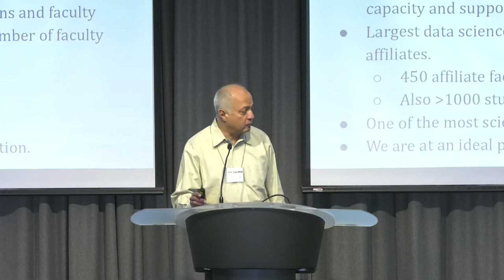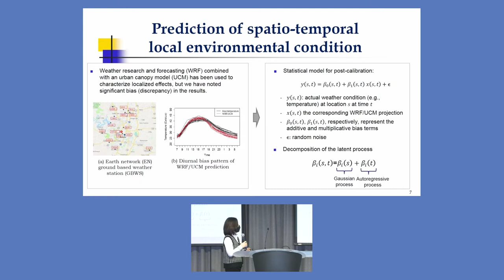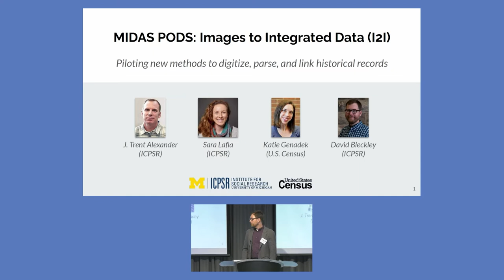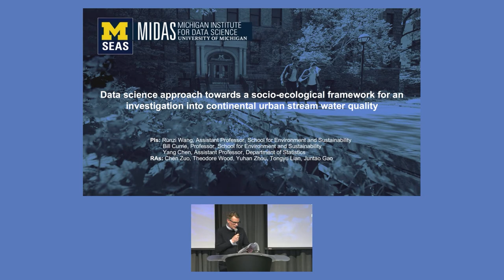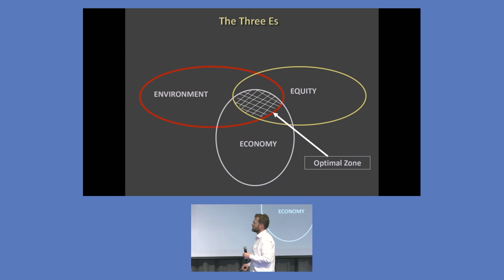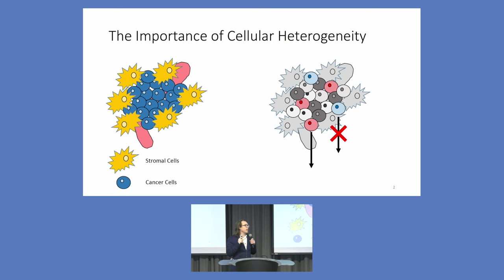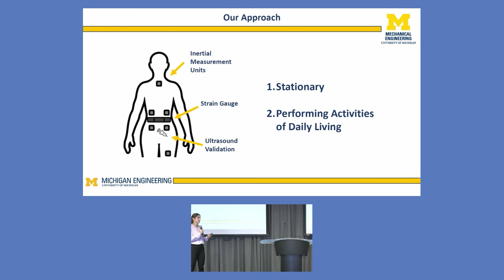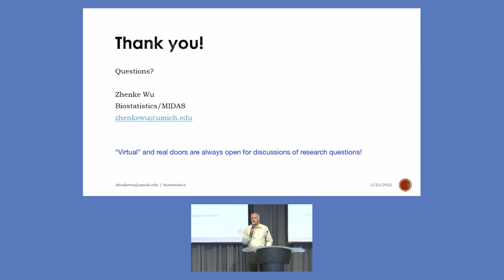Propelling Original Data Science Grants Award Showcase 2022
The PODS Grant Showcase brought together all of the 2021 awarded teams to present on their proposals and the work accomplished so far in the projects. Lightning talks will be given by most teams with deeper dives on certain projects.